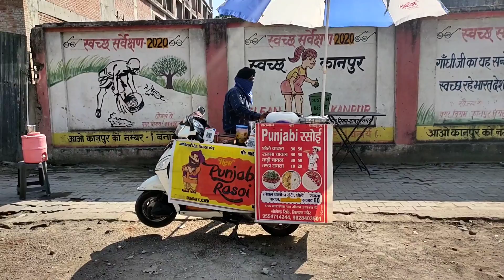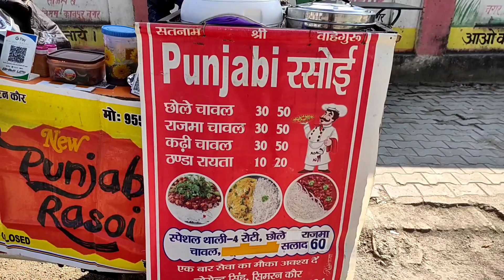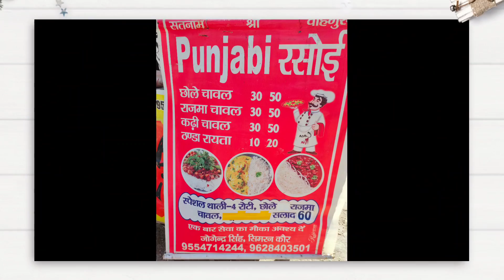मात्र 60₹ में पेट भरकर कर खाए खाना | New Punjabi Rasoi | Kanpur Food | Street Food India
New  Punjabi Rasoi

Add - Shastri Nagar Kanpur ( opposite Sindhi Colony & Near Essel Palace  & besides rupani factory )